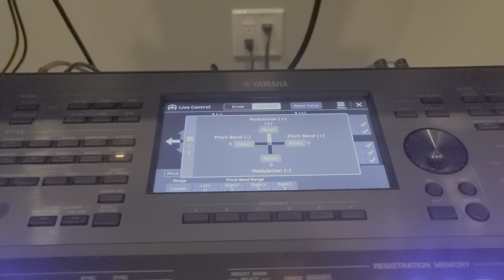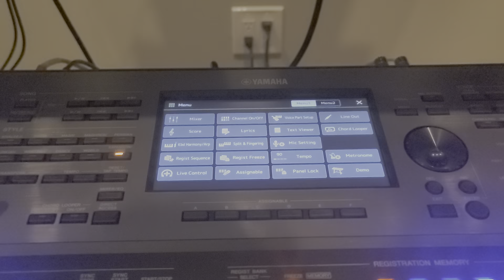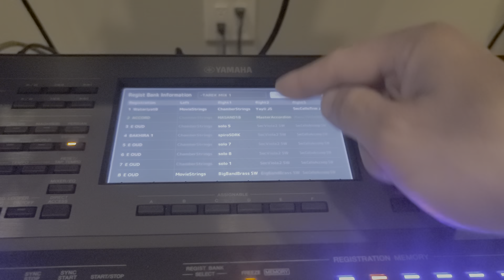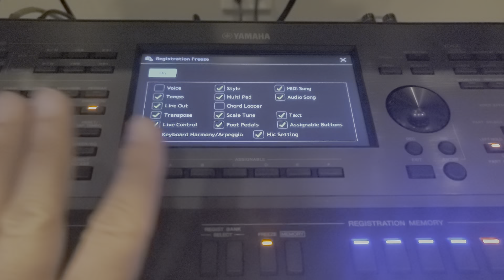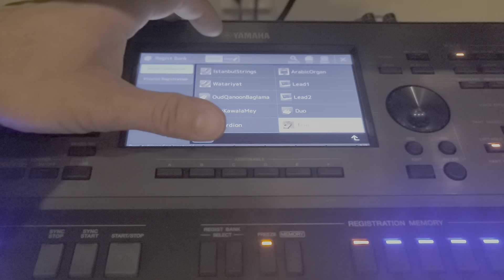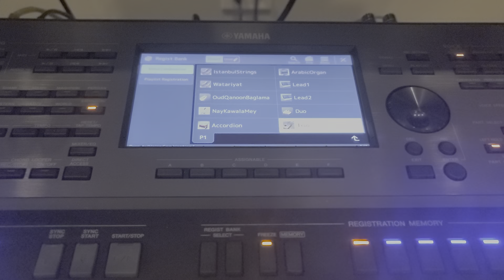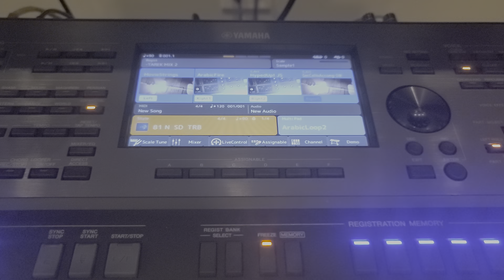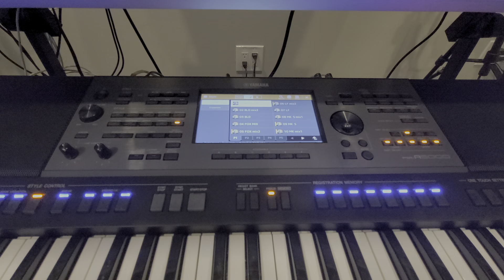اعدادات الياماها ٥٠٠٠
كيف تعمل اعدادات البدال في الياماها
كيف تعمل اعدادات الاورق على المسرح.
اورغ ياماها ٥٠٠٠
أصوات ياماها ٥٠٠٠